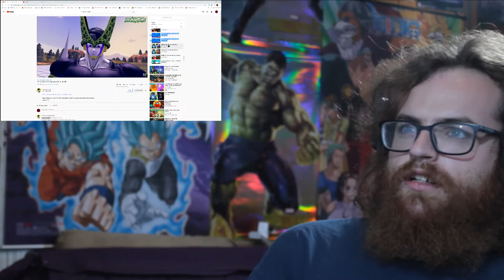Perfect Cell Vs Carl Ep. 3 | Axel Grave ReaXtion Reaction Video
The finale to the long running Cell Vs. Carl episode with a surprise appearance.